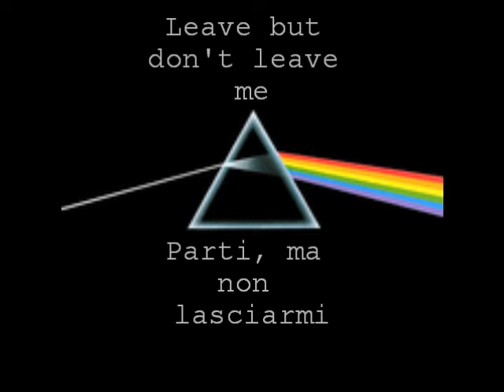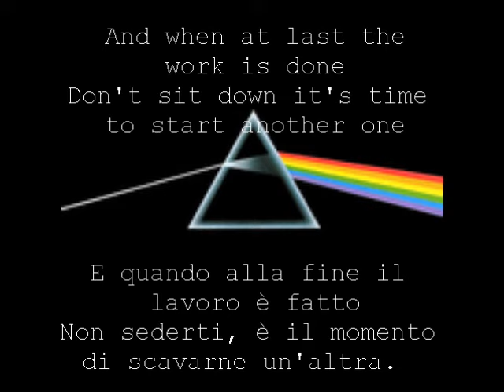Pink Floyd - Breathe [Lyrics + TRADUZIONE ITA]